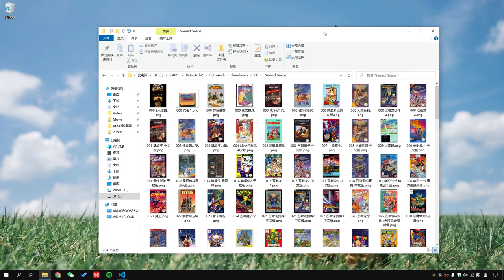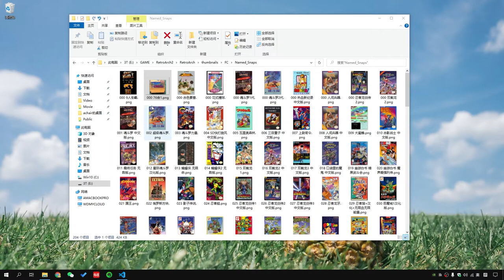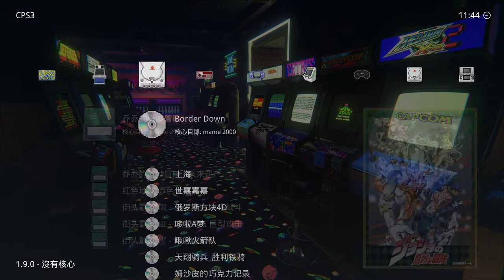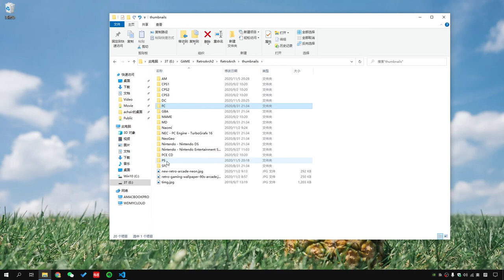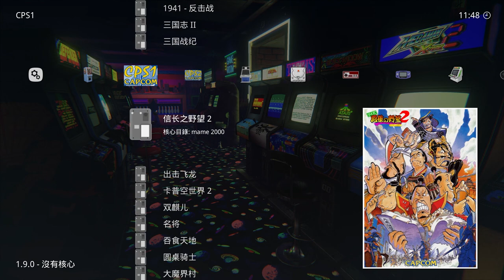Retroarch如何添加游戏封面图？80后游戏机、街机模拟器教程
Retroarch是怀旧游戏模拟器，可以运行小时候的街机和游戏机游戏。我们下载的游戏ROM手动添加到RA里，但有时候不能显示缩略图，原因有很多，比如图片路径、格式、名称，甚至还有文件夹名称，这个视频和各位分享一下，手动添加缩略图的方法